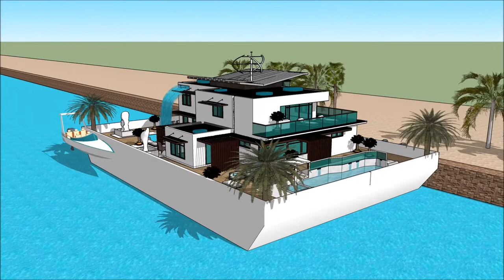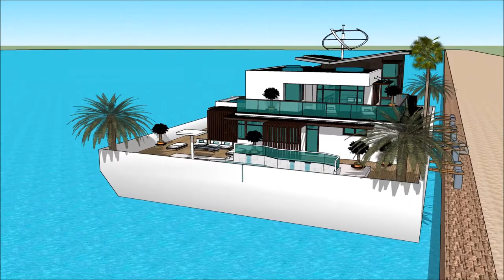ተንሳፋፊ ቤት የጀልባ ጀልባ የጀልባ ቤት Ethiopia 3d floating house Amsterdam architecture houseboat 3D model in A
The floating house villa houseboatzania launching an innovative high-end luxury yacht floating house villa mansion home design potentially as a display of exhibition of the ተንሳፋፊ ቤት የጀልባ ጀልባ  የጀልባ ቤት Ethiopia 3d floating house Amsterdam architecture houseboat 3D model in A.

The collection of the Floating house villa houseboatzania concept of ተንሳፋፊ ቤት የጀልባ ጀልባ  የጀልባ ቤት Ethiopia 3d floating house Amsterdam architecture houseboat 3D model in A consists of high luxury and architectural art pieces in minimalism combined with living on the waterfront of the harbour.

The floating house villa mansion yacht design has the basis to sustain living with high standards and contemporary structural design - ተንሳፋፊ ቤት የጀልባ ጀልባ  የጀልባ ቤት Ethiopia 3d floating house Amsterdam architecture houseboat 3D model in A with numerous of prospects for excessive living and celebrating the desire of life worldwide: